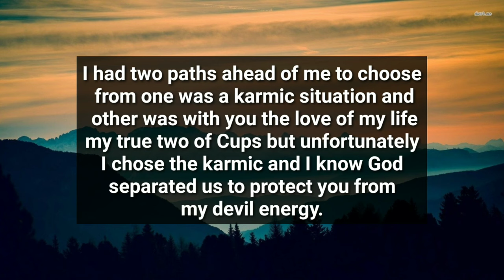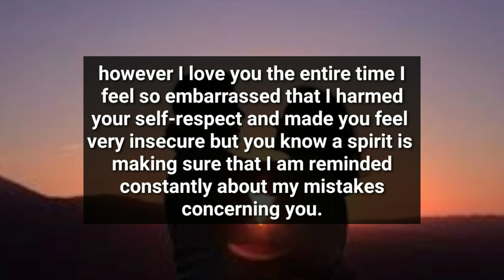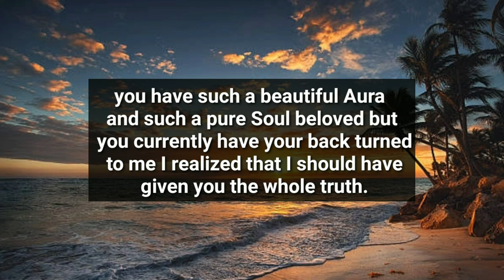YOUR PERSON IS TELLING THIS THINGS BEHIND YOUR BACK TO THE THIRD PARTY...😮😕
divine feminine
twin flame